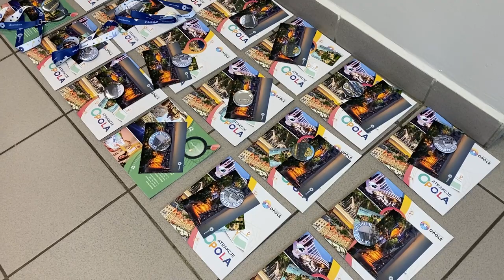Jubileusz basenu "Akwarium" zapowiedź imprezy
Mnóstwo atrakcji czeka na tych, którzy w niedzielę /23.04./ odwiedzą krytą pływalnię Akwarium. Organizatorzy zapraszają na wspominki w odtworzonej kawiarence a w niecce będą trwały zawody i zabawy.